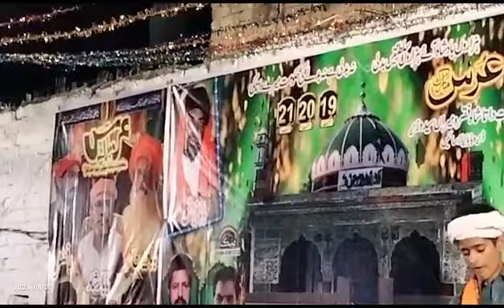Sallu Alaihi Wa Aalihi Naat | Gadi Nasheen Pipli Peer Darbar | Baba Fazal Shah Sarkar naat #2023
sallu alaihi wa aalihi,
sallu alaihi wa aalihi naat,
sallu alaihi wa aalihi lyrics,
sallo alihe wa aalihi,
sallu alaihi wa aalihi status,
sallu alaihi wa aalihi abid rauf qadri,
sallu alayhi wa aalihi,
salu alay hay wa aalihi naat,
salu alay hay wa aalihi,
sallu alaihi wa alihi naat,
sallu alaihi wa aalihi naat by khalid hasnain,
sallo alihe wa aalihe,
sallu alaihi wa alihi,
naat sharif,
sallu alaihi wa aalihi khalid hasnain khalid
how to get 4000 hours on youtube fast